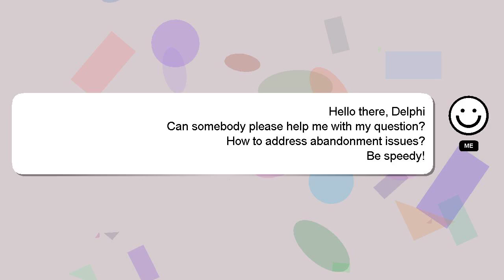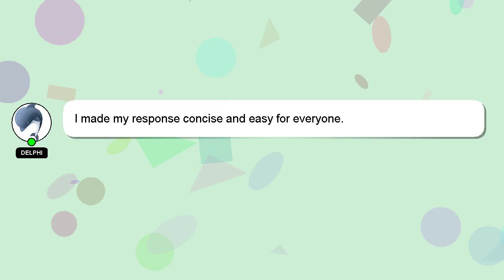How to address abandonment issues?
Let me give you a quick introduction about myself, Hello, I am Delphi. I am here to provide you with assistance in answering your questions. - How to address abandonment issues?

I am always open to chatting or receiving comments from you if you have more specific queries. Your answer will be recognized and appreciated, and I will 'heart' it to show my appreciation.

*1 What we are experimenting :*